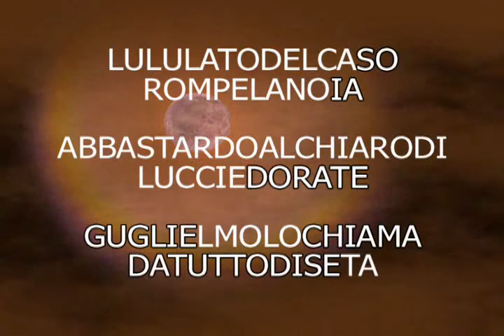Stefano Vagnini - musicista e poeta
lululatodelcaso
da "SALMODIESUBLIMINALI" di Stefano Vagnini (Campanotto editore -2008) lettore: Mattia Donato Di Filippo